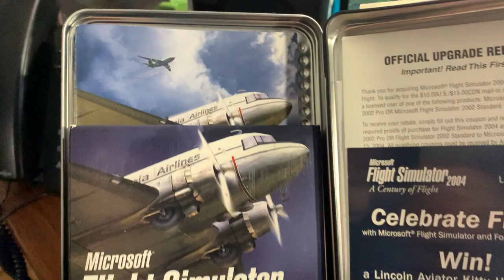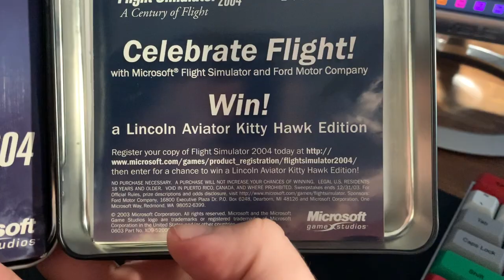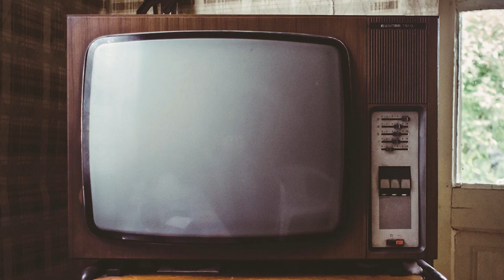The Ultimate Freedom of Microsoft Flight Simulator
Kyle goes deep into his history with the Microsoft Flight Simulator series and discusses its long and storied past, and how formative it was to him growing up. Also, diabetes sucks.